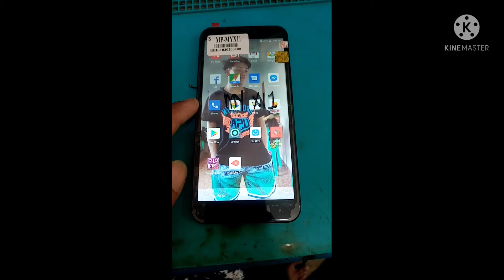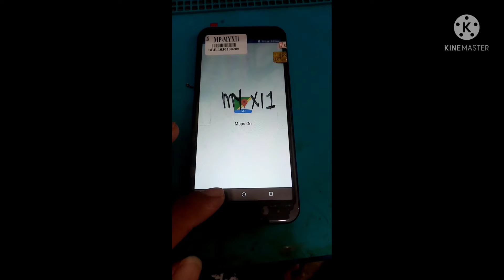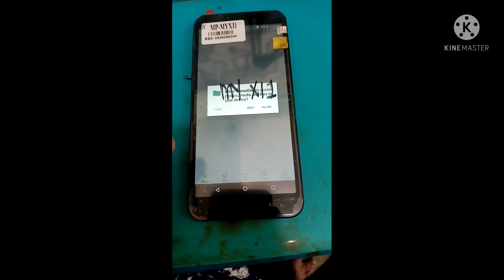Myphone myxi1 defective lcd